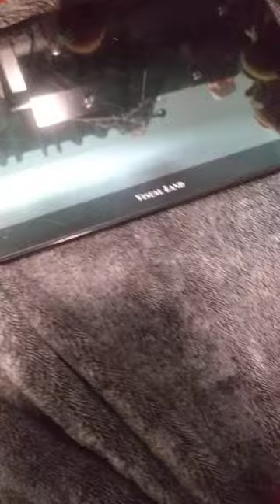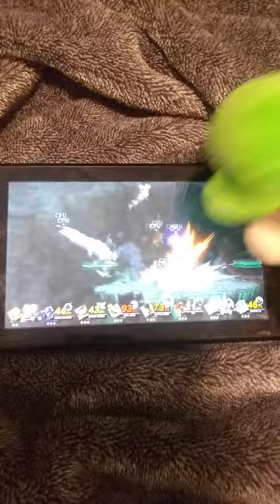(IM BACK!!!!) The Device Problem T&MSMC:🎥 Movie